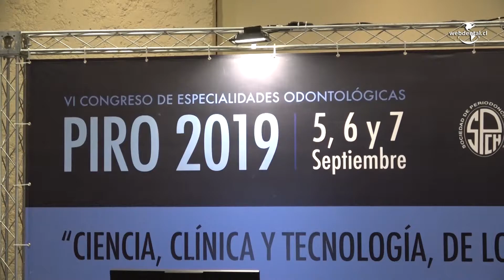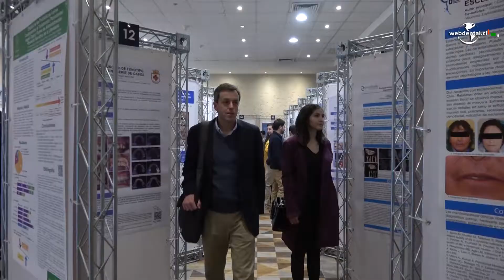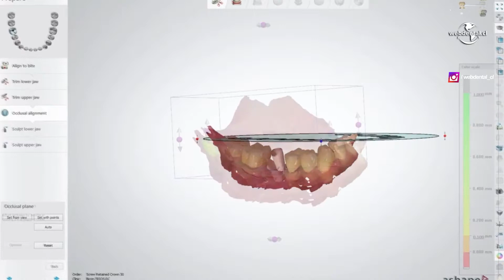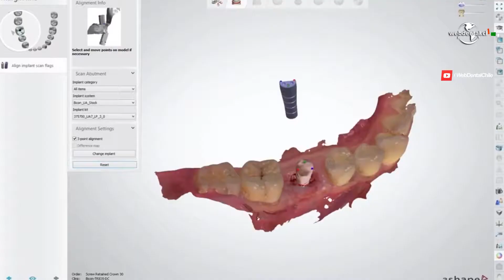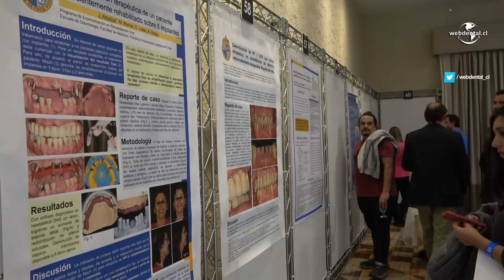Congreso PIRO 2019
Durante los días 5, 6 y 7 de septiembre se realizó en nuestro país el VI Congreso de Especialidades Odontológicas PIRO 2019.